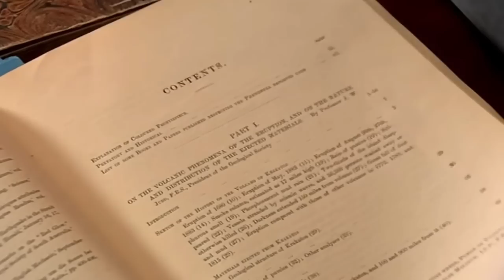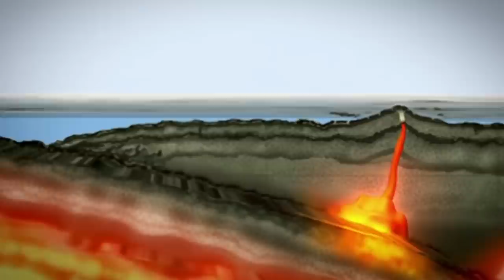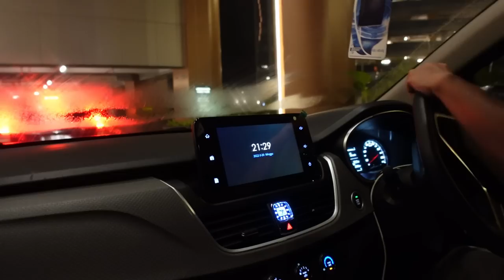KRAKATAU - ugnikalnis sudrebinęs pasauly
Ačiū!

Music of this video:
ES_Come 2gether - Ooyy copy
ES_Frozen Thunder - Hampus Naeselius copy
ES_Purchase - Dylan Sitts copy
ES_Signal to Noise - Hampus Naeselius copy